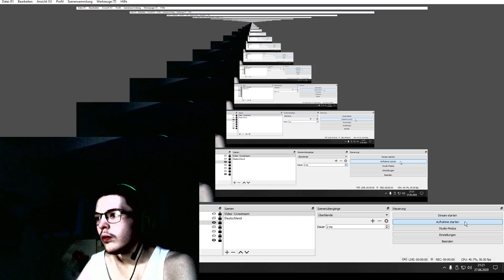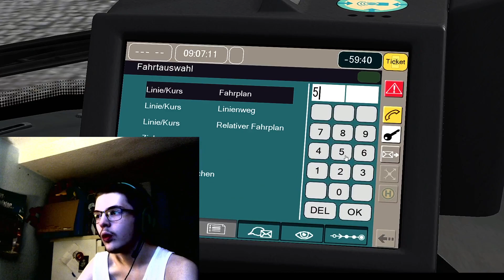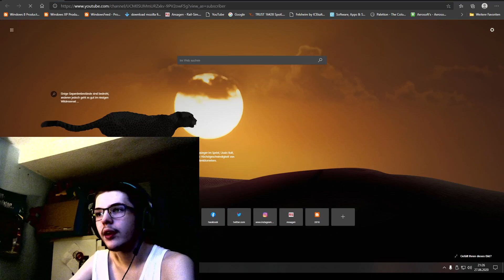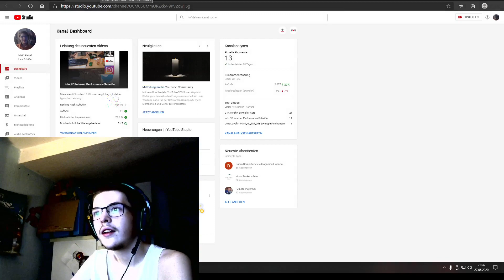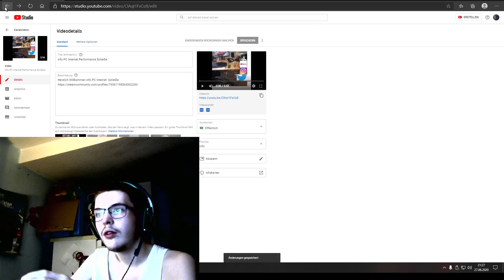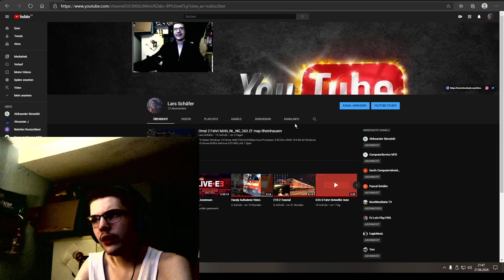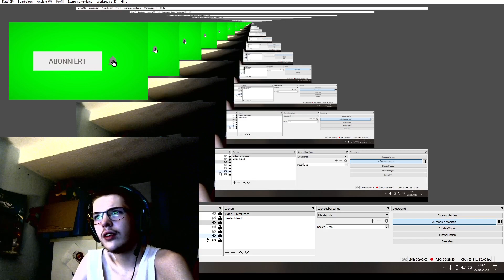Omsi 2 map Julingen Stadtbusfamilie Urbino 15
Herzlichen Willkommen

PC Daten Windows 10 Home AMD FX(tm)-6350six-Core Processor 3.90 GH.z
RAM 16.0 Bit 64 Windows 10 Home NVDIA GeForce GTX 960